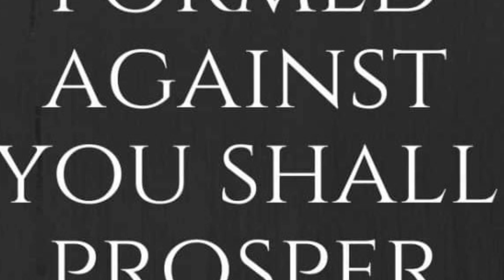Dear believers God is always on our side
God will protect His children without any failed .
God always protects His children. He loves all  of our beloved brothers and sisters in Jesus Christ.
Amen 👏👏👏🙏 🙏🙏